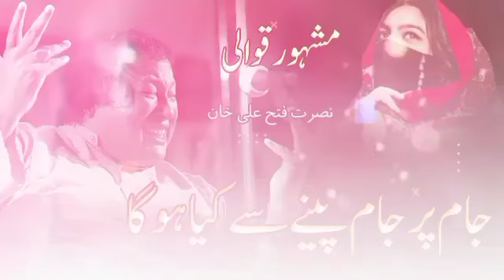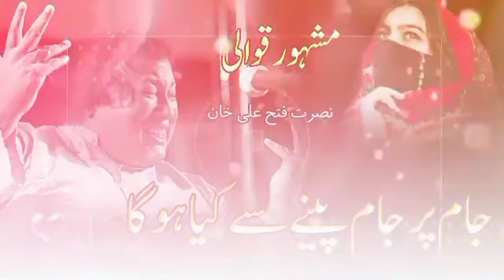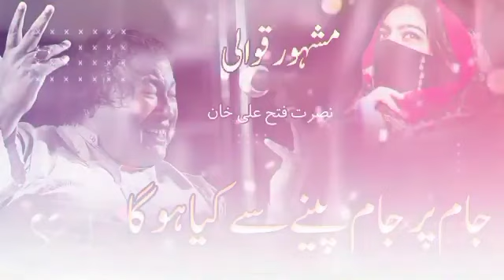Jam Par Jam Pine Sy Kia Faida | Gazal | Nusrat Fateh Ali Khan { NFAK Qawalies }